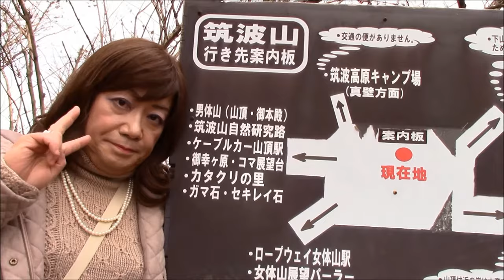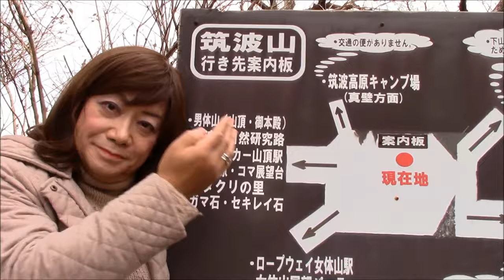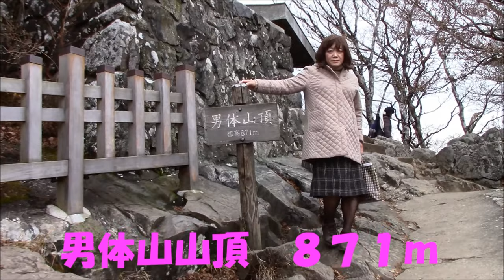筑波山（茨城県）登頂！！（Tsukuba-san in Ibaragi）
とうとう、筑波山の山頂に行ってきました。もちろん、ケーブルカーやロープウェイに乗りながらなのですが、わたしとしては急な坂道やちょっとした岩場もあって大変でした。でも、行った甲斐はあってとっても素敵な眺めで感動です。ちょっと混んではいましたが、幼稚園の遠足でしょうか？ちいちゃなお子様たちや年配の方々の（私もまあとっくに年配者ですが・・・）グループもいらっしゃってみんな楽しそうな雰囲気でそれもうれしかったです。この日も風が強かったのですが、私のいくところはどこも風は強いみたいで、心がけが良い？悪い？？どっちでもない？？？のかな。。。